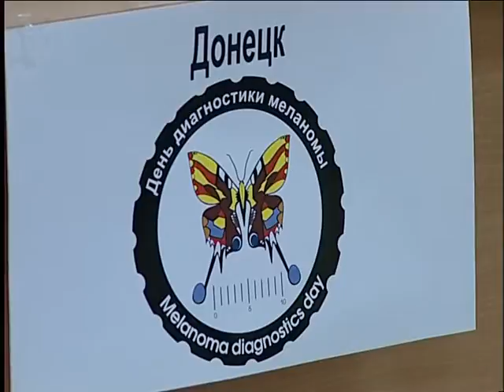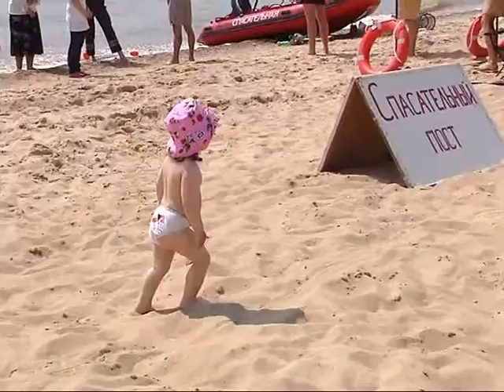18 05 2012 KOJVEN KIRA